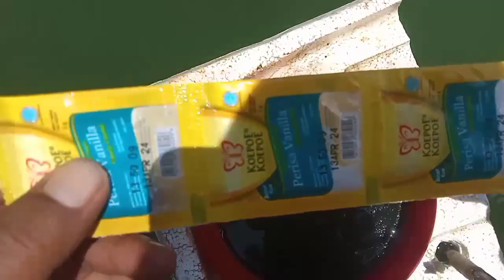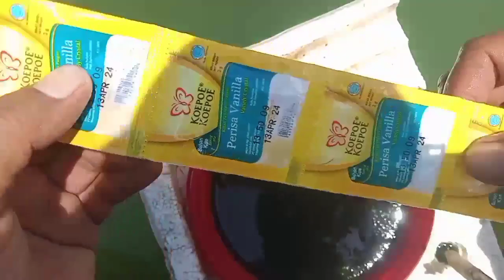Mancing Nila pake trik ini||Asli dapat terus.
apakabar semua sahabat mancing maning, semoga kalian semua dalam keadaan sehat selalu.

Di video kali ini saya akan berbagi Trik cara memancing nila agar selalu dapat banyak, setiap mancing . pertama carilah lokasi mancing yg banyak tumbuhan air,atau ranting kering yg ada di air,dan yg kedua ukur kedalaman air dulu sebelum melempar umpan,&umpan yg sering di sukai ikan nila ya itu umpan lumut halus campur Essen vanila ,sebelum molai mancing ,jangan lupa air lumut siramkan ke tempat Lokasi yg mau di pancing ,biar ikan nilanya pada ngumpul , setelah di siram air lumut ,tunggu beberapa menit ,lalu lempar umpan lumut tadi ke titik lokasi tersebut.

semoga video ini bisa bermanfaat ...salam mancing maning 🙏